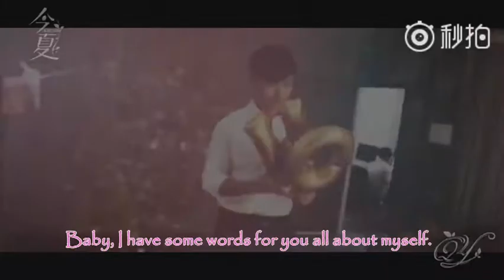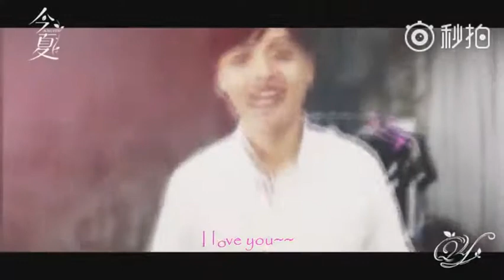[FMV] I miss you 《好想你》 - Thanh Vũ (QingYu)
Cre @HalfGod许